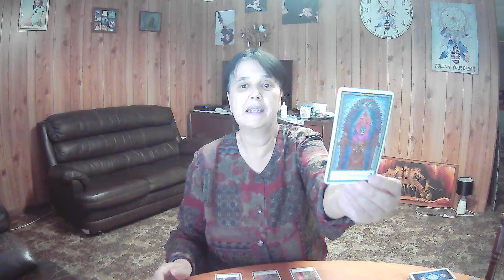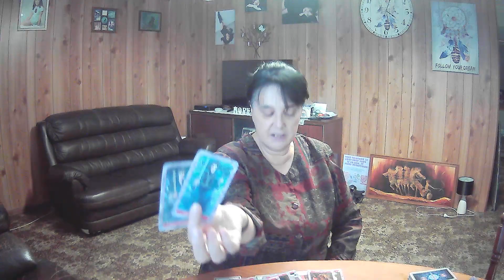LIBRA Weekly Tarot **Sticking To Your Guns And Following Your Heart** 15th August 2022